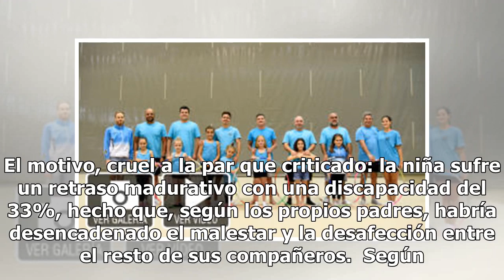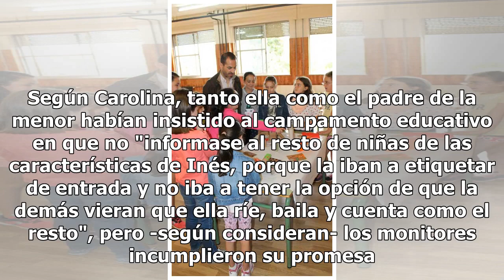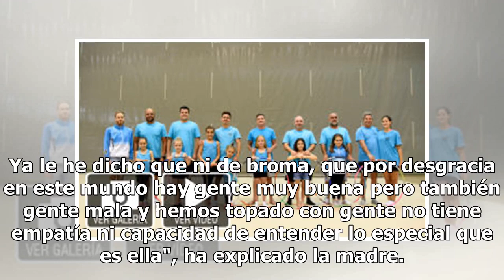Inés, la niña discapacitada expulsada de un campamento por presión de otros padres